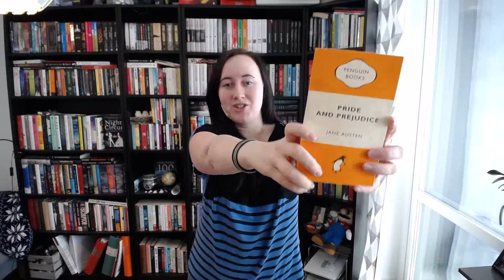Fem klassiker jag faktiskt gillar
Jag säger ofta att jag inte tycker om klassiker, men jag satte mig ner och funderade lite och kom fram till att det inte var helt sant. Så här kommer en video där jag pratar om fem klassiker som jag faktiskt gillar.